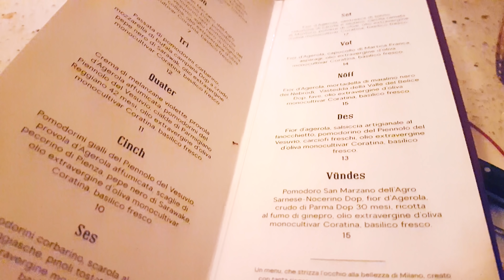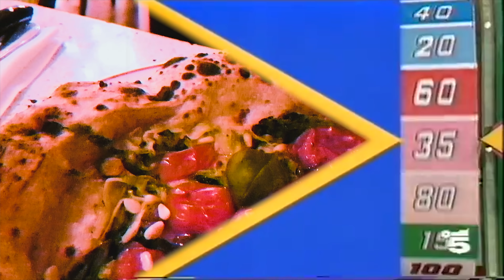GIOLINA | MILANO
Vi portiamo da Giolina, ennesima secchiona nello scenario pizzofilo milanese, che ci regala un gran bel prodotto, perfezionabile ma dal potenziale altissimo.

Recensione di Giolina, via Felice Bellotti, 6, Milano.